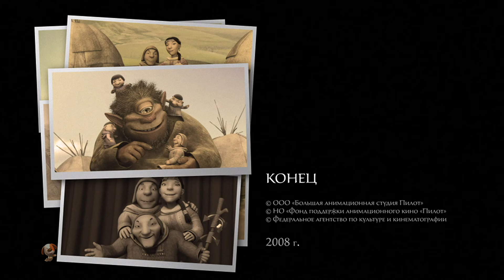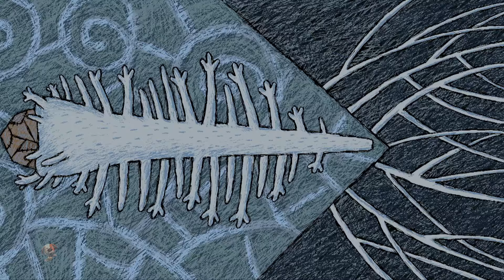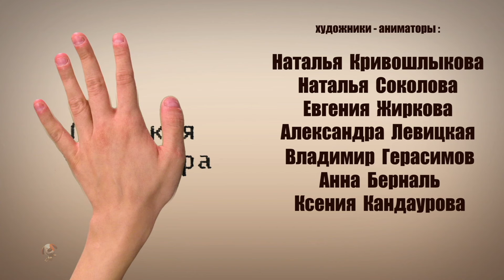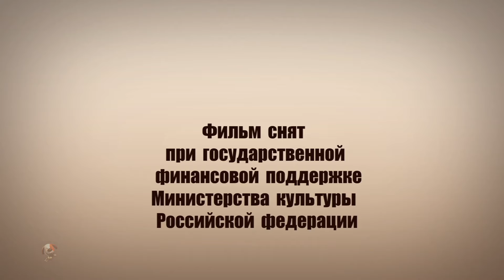Glinka Lustige Märchenfolge + Mehr Geschichten für Kinder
"Mountain of Gems Geschichten" ist eine fesselnde Sammlung von Volkssagen und Märchen aus aller Welt, wobei jede Geschichte mit ihrer einzigartigen kulturellen Essenz und zeitlosen Weisheit glänzt. Diese Anthologie entführt die Leser in ferne Länder und alte Zeiten, in denen sich Magie, Mysterium und moralische Lehren miteinander verflechten.

Von bezaubernden Geschichten tapferer Helden und Heldinnen bis hin zu mystischen Abenteuern mit magischen Kreaturen und verborgenen Schätzen bietet jede Geschichte in "Mountain of Gems"ein Juwel der Weisheit und lehrt Werte wie Mut, Freundlichkeit und den Triumph des Guten über das Böse. Ob es sich um eine Geschichte von den schneebedeckten Gipfeln des Himalaya oder den üppigen Wäldern Afrikas handelt, jede Geschichte in dieser Sammlung ist ein kostbares Juwel, das über Generationen weitergegeben wurde und das reiche Erbe und den fantasievollen Geist verschiedener Kulturen beleuchtet.

„Mountain of Gems Stories“ ist perfekt für Leser aller Altersgruppen und eine wahre Fundgrube an Geschichten, die inspirieren und erfreuen und einen Einblick in die universellen Wahrheiten bieten, die die Menschheit durch die Magie des Erzählens zusammenhalten.